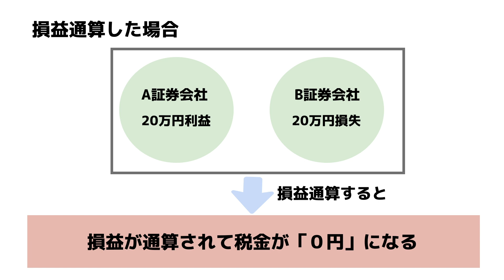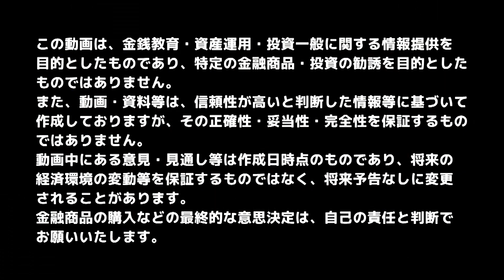WealthNaviのDeTAXは違法になる可能性あり【きになるマネーセンス#241】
■無料ニュースレターの登録はコチラ